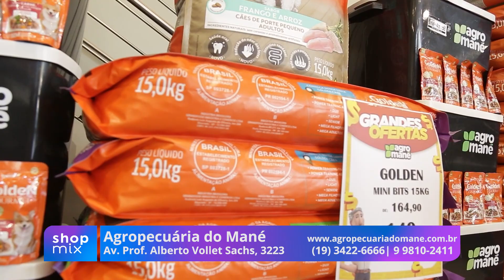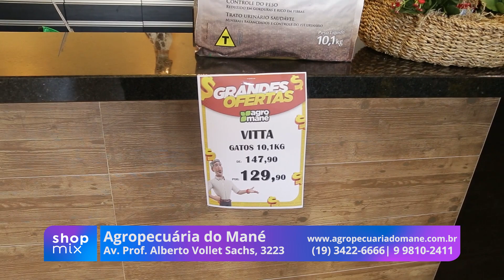Agropecuária do Mané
Na Agropecuária do Mané o cloro que já estava barato ficou mais barato ainda! Então tem piscina e já quer deixar pronta para os dias de calor, então já garante o seu!

Confira o vídeo e saiba mais!